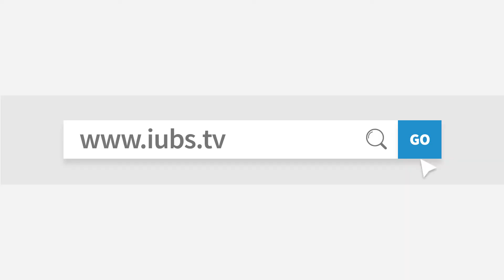푸른별콘서트 인터뷰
키썸, 뉴이스트, 다이아, 박영진, 블루미, 더히든이 메시지를 보내왔습니다.
지금 바로 플레이하세요!